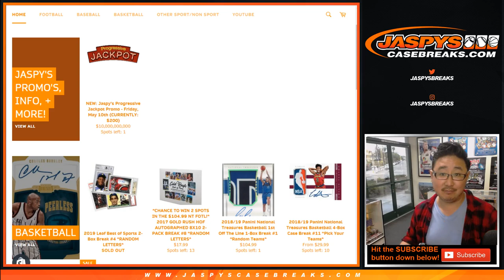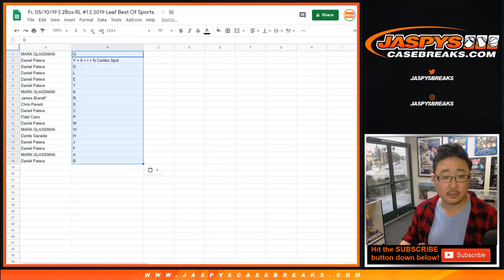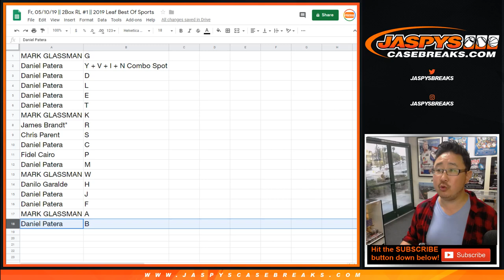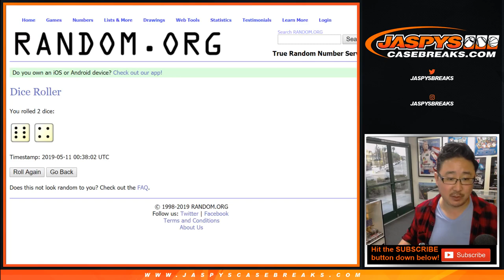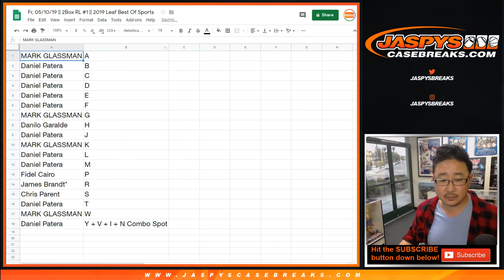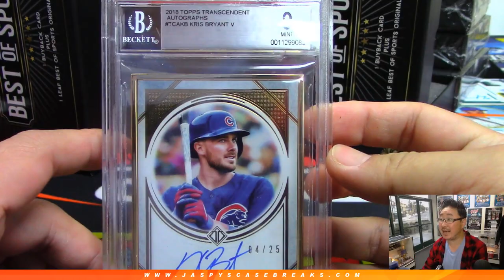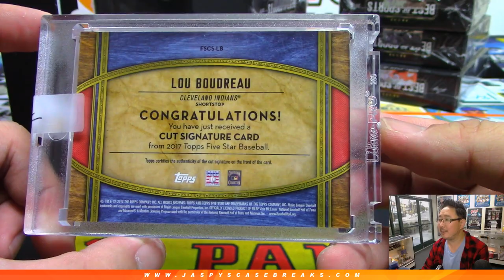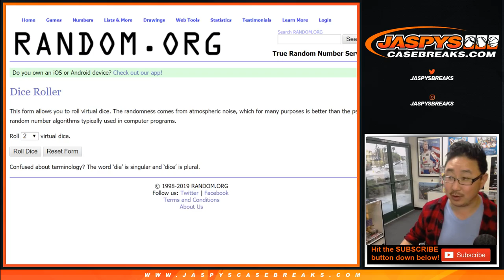Fr, 05/10/19 || 2Box RL #1 || 2019 Leaf Best Of Sports